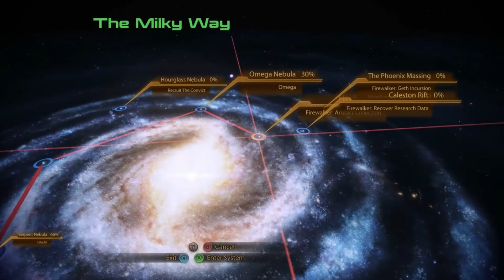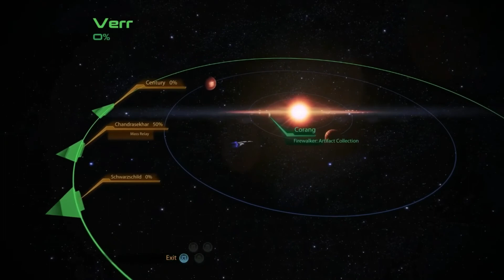Mass Effect Legendary Edition